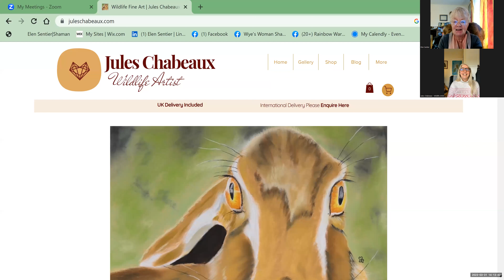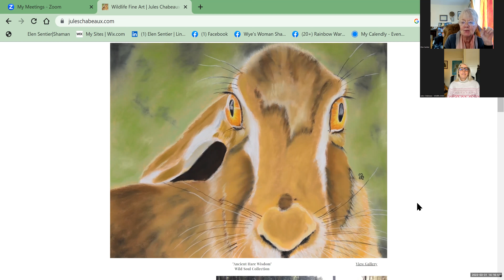Elen Sentier and Jules Chabeaux - Powerful Women Part 1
Elen Sentier invites Jules to spend an hour talking from the heart about nature, wildlife, of how we are all an interconnected part of her and what this means to us in our daily lives.

Elen Sentier is a life and leadership coach, storyteller, podcaster, author and visionary speaker.  You can find out more about her work here:

Jules is an intuitive wildlife artist, healer and author.